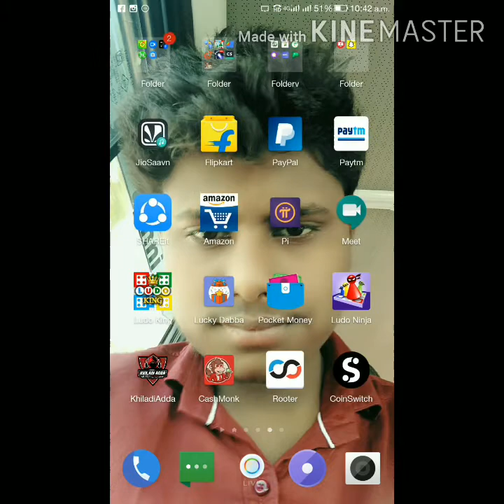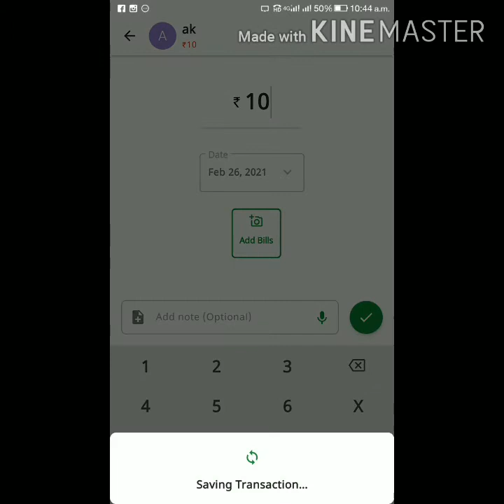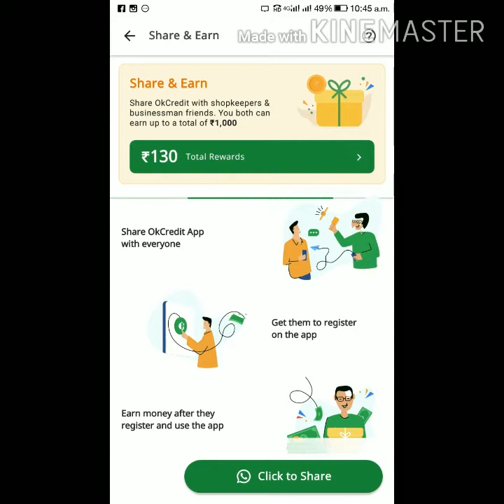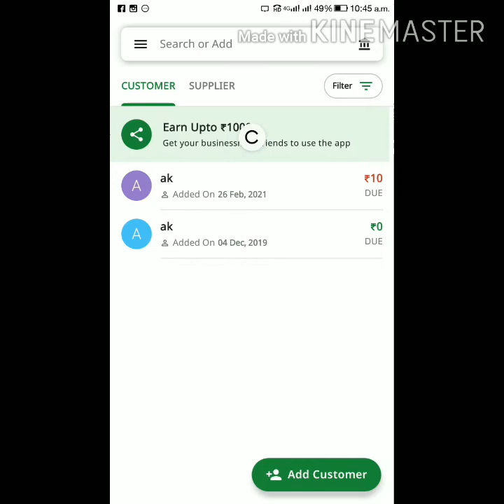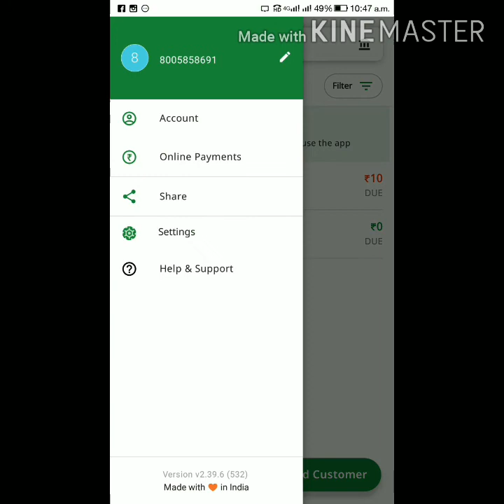earning 2021 Best earning app !! Earn free no investment ! Withdrawal instant !! 2021shelf earning!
App link✏✏ Download OKCredit from this link and help me earn Rs. 25

Best online game Best earning app